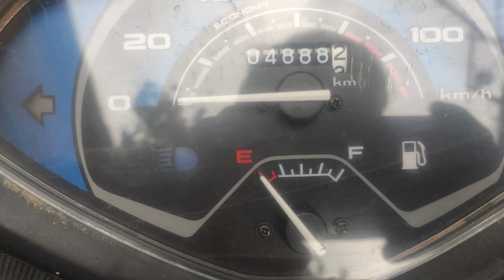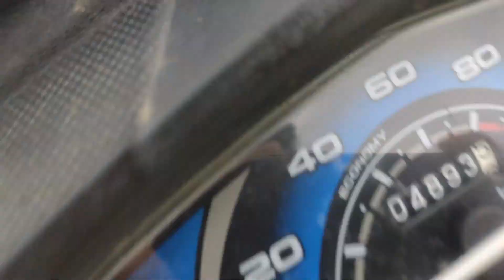COVID MAGNETISM IS REAL OR NOT????